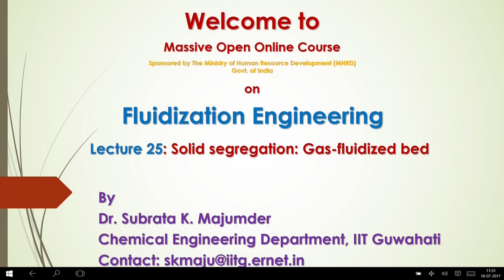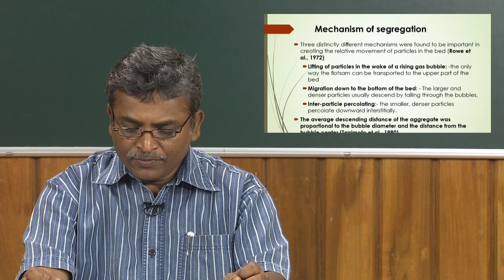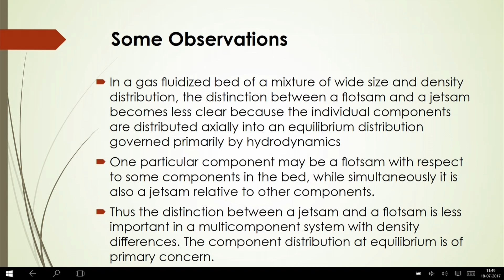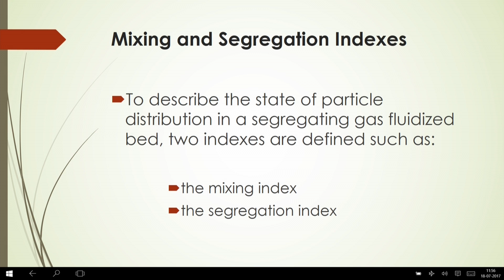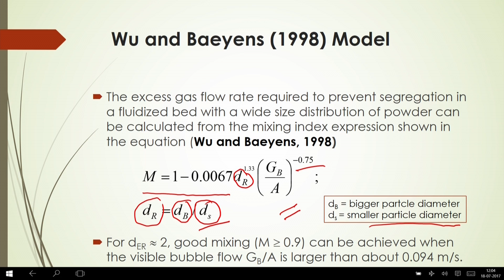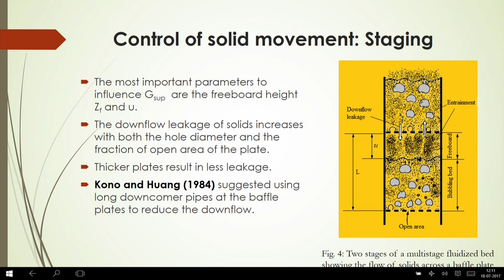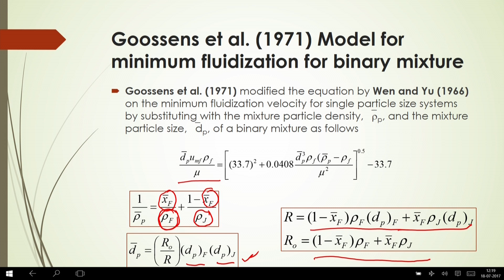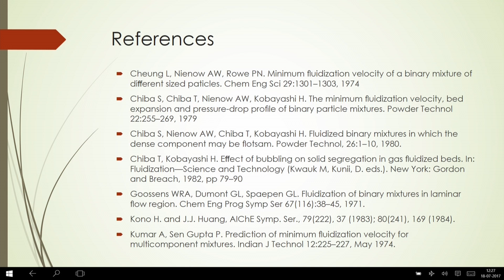mod10lec25.mp4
Solid segregation: Gas-fluidized bed